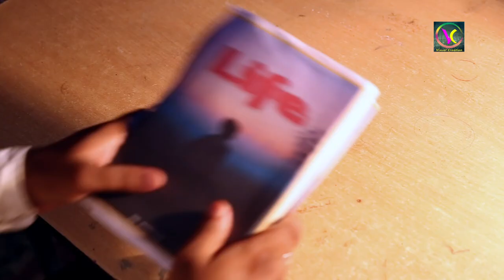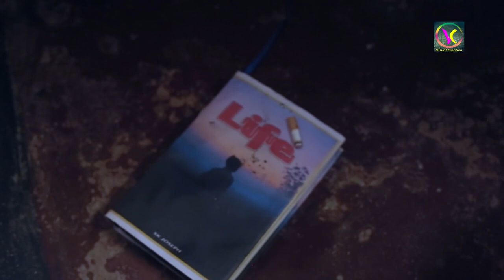The Mind-Bending Short Film That'll Make You Re-Think Life!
Film : Life .
Story/Concept/Direction : Sarat Bappi Saikia.
Featuring : Amirul Hussain.
Dop & Editor : Kailash Duara.